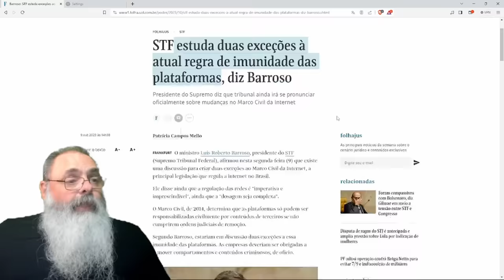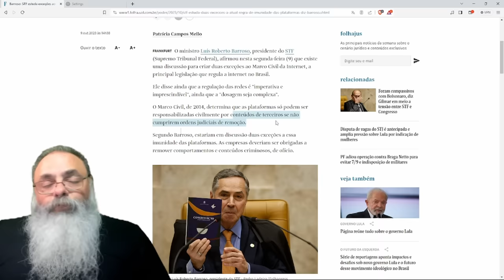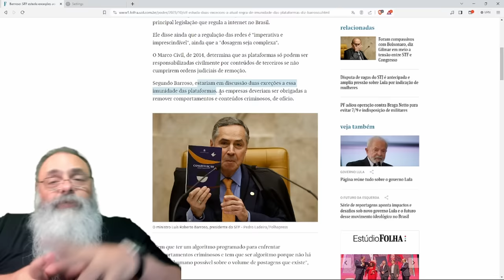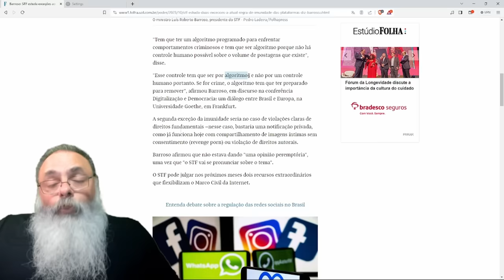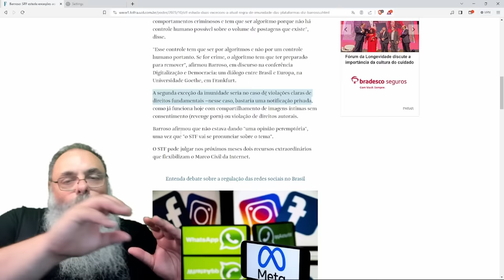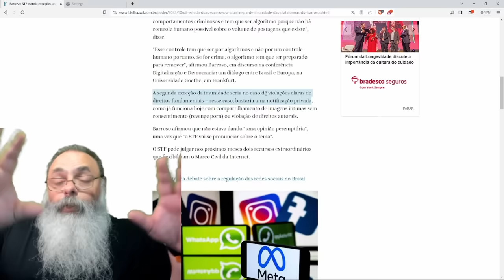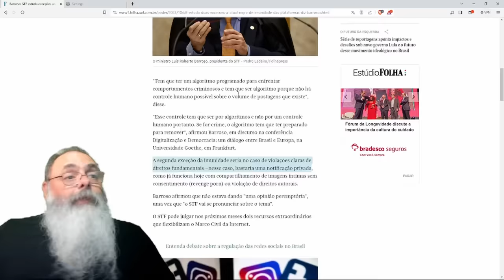BARROSO comenta CASUALMENTE que STF planeja MUDAR a LEI do MARCO CIVIL da INTERNET para MAIS CENSURA